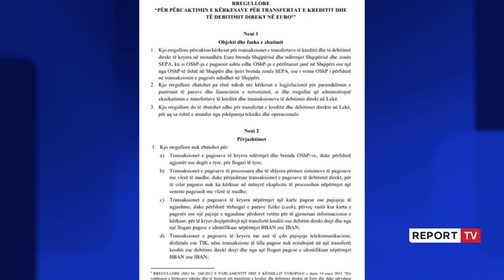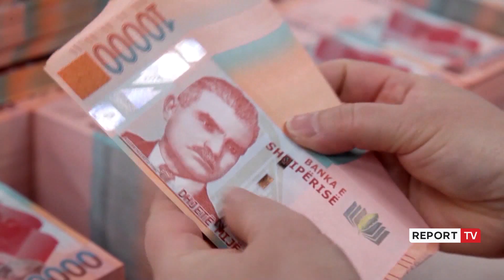BSH projekt-rregullore me kriteret e anëtarësimit në SEPA, ul kostot e transfertave jashtë vendit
Banka e Shqipërisë ka hartuar projekt-rregulloren që përgatit vendin drejt anëtarësimit në Tregun Unik të Pagesave në Euro. Në të janë caktuar kushtet dhe kriteret që do të zbatohen për pagesa e transferta nga Shqipëria drejt BE. Fuqizimi i pagesave elektronike thotë Shoqata e Bankave është me rëndësi edhe për të ulur përdorimin e parave cash.